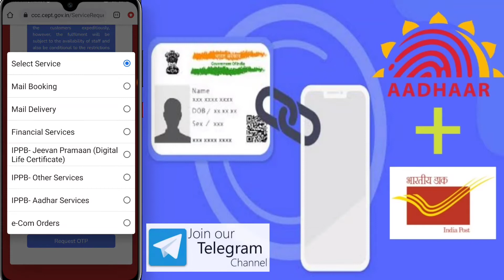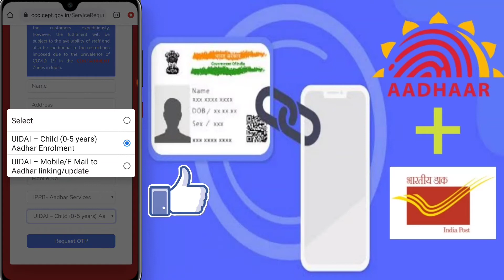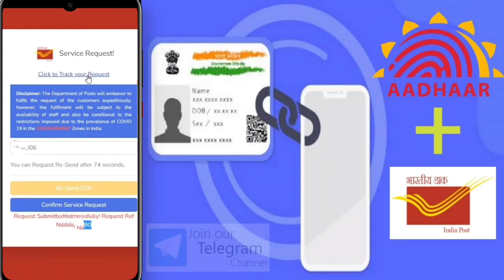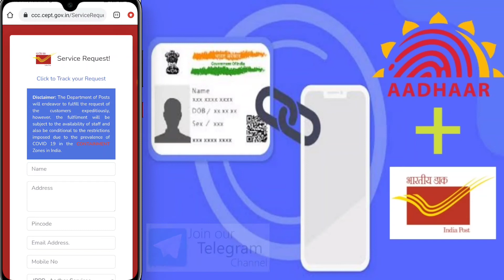Aadhaar card me mobile number kaise jode | Link mobile number with Aadhar | Update number in Aadhaar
Indian post payment bank ne aadhar home service start kar di hai. ab ghar se hi apne aadhar card me mobile number aur email id update kar sakte hai. aadhar card me mobile number kaise jode. ye is video me dekhiye IPPB New portal for aadhar mobile number linking:

Aadhar card ke sath mobile number ka link hona zaruri hai. isse aap online bank account opening, demat account opening, csc apply, pm samman nidhi aur pension jaisi schemes ka benefits le sakte hai. is video me dikhaya gya hai ki kaise ghar se hi aadhar card me mobile number update karne ke liye request register karte hai Aadhar card me mobile number kaise jode | Link mobile number with Aadhar | Update number in Aadhar